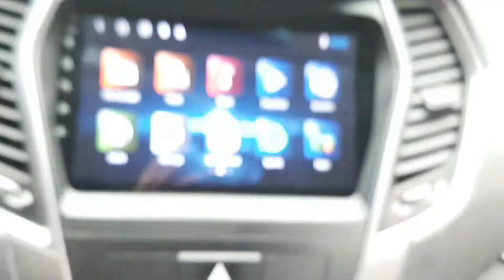2015 SANTAFE FU497913